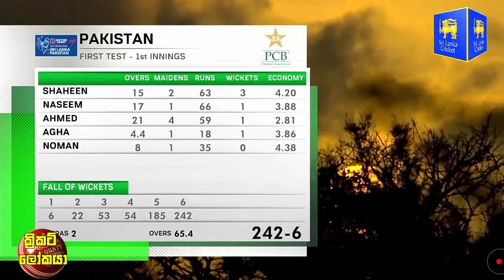පකිස්තාන පන්දු යවන්නන්ට අභියෝගයක් වෙමින් පලමු දිනයේදී ධනාගෙන් විශිෂ්ඨ ඉණිමක් / Cricket lookaya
අෆ්රිඩි සුනු විසුණු කල ශ්‍රී ලංකා ඉණිම ඇන්ජි හා ධනා ගොඩ ගනියි,අවසාන මොහොතේ ඇන්ජිට වුන අවාසනාව